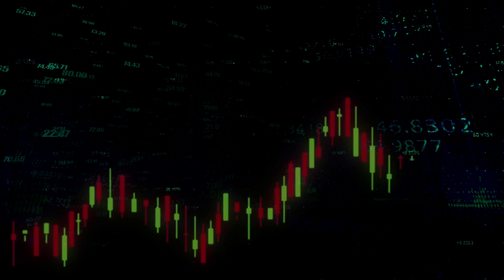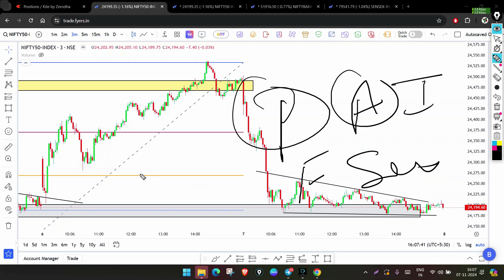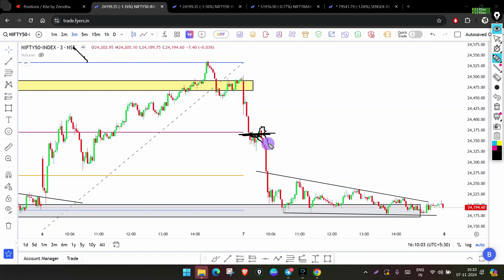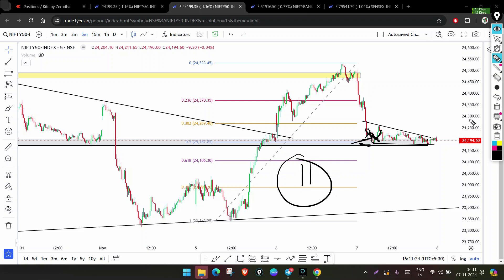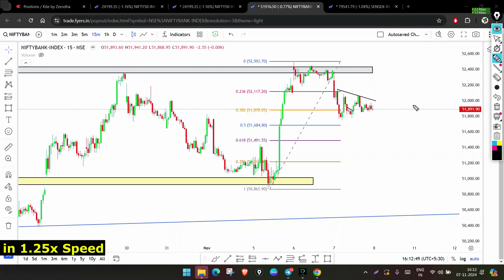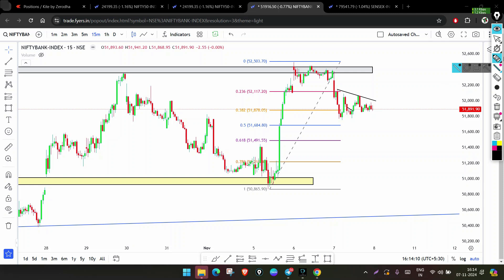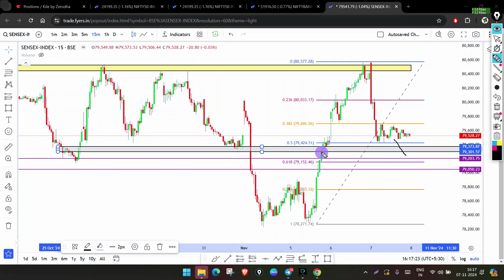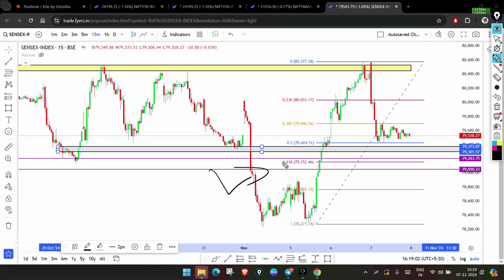Profit ₹11.7K in Nifty Option Trading | SENSEX Expiry Market Analysis Prediction for Tomorrow Friday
Hello Traders.